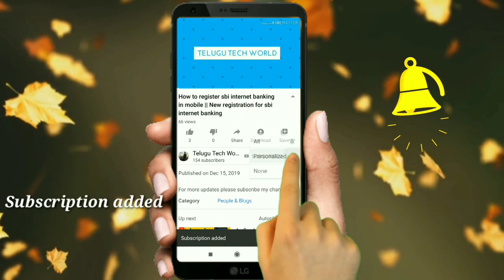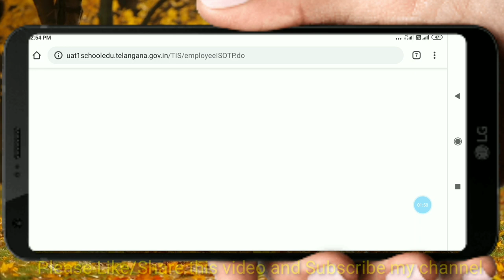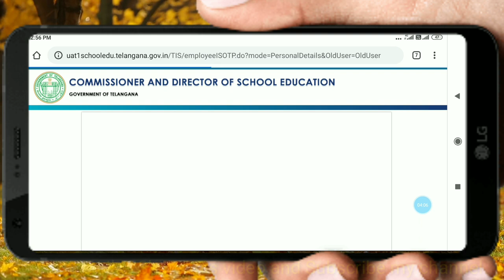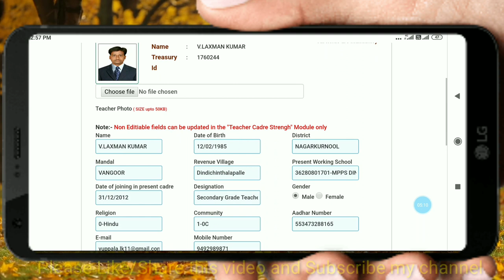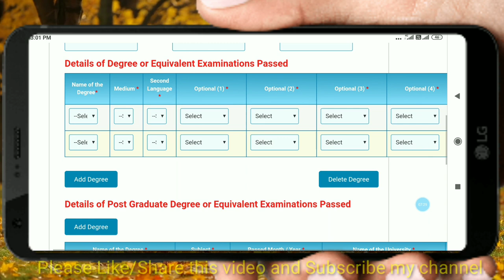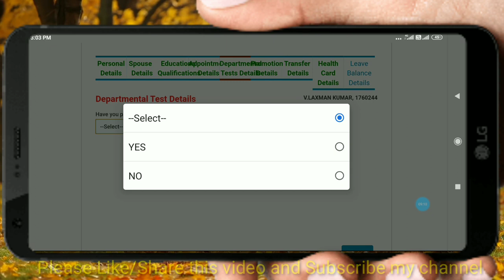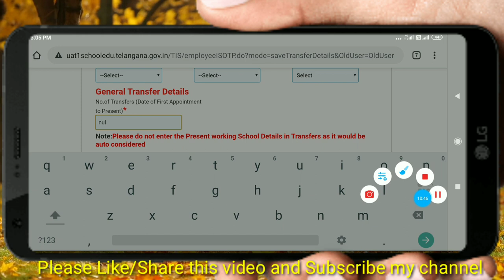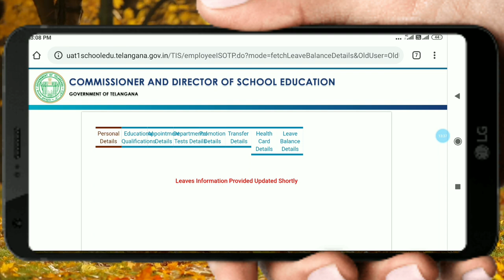How To fill Teachers Online data in mobile || How To fill Teacher service profile in mobile